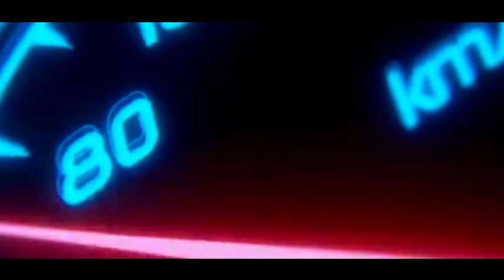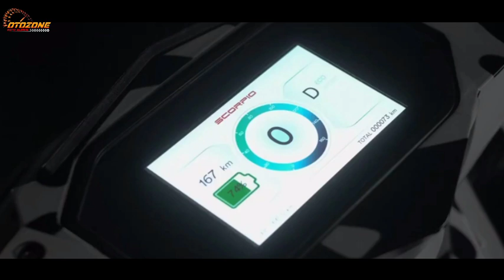WOW LEBIH SANGAR❗NEW YAMAHA NMAX 2022 DESTROYER MELUNCUR❗PCX | VARIO | AEROX | BEAT | LEXI | ADV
WOW LEBIH SANGAR❗NEW YAMAHA NMAX 2022 DESTROYER  MELUNCUR❗AEROX 2022 | NMAX 2022 |  FORZA 750 2022 | VARIO 160 2022 | PCX 2022 | HONDA  BEAT 2022 | HONDA ADV 2022 | KYMCO X-CITING S400 | SKUTIK TERBARU HONDA 2022 | SKUTIK TERBARU YAMAHA 2022 | SKUTIK RETRO HONDA 2022 | SKUTIK TERBARU 2022 | INFO OTOMOTIF 2022 | BERITA OTOMOTIF 2022 | YAMAHA LEXI 2022 | HONDA SCOOPY 2022 | YAMAHA FAZZIO 2022